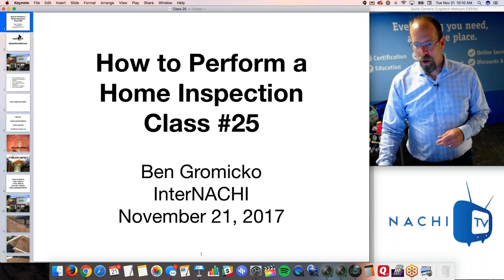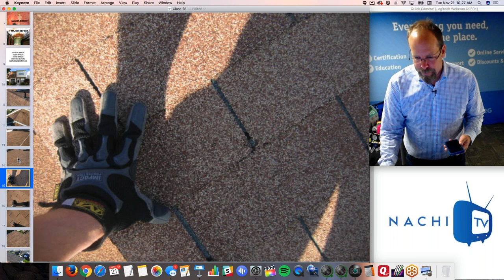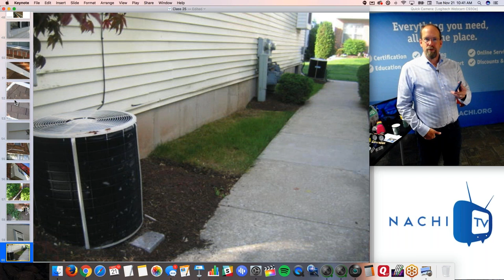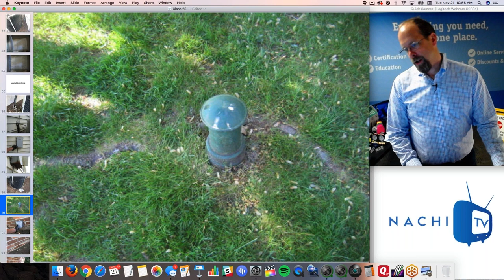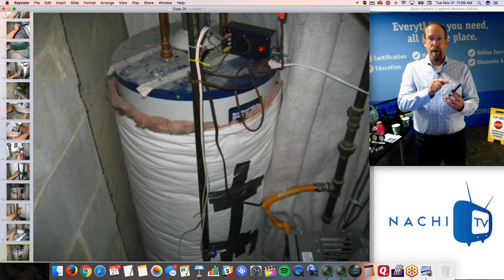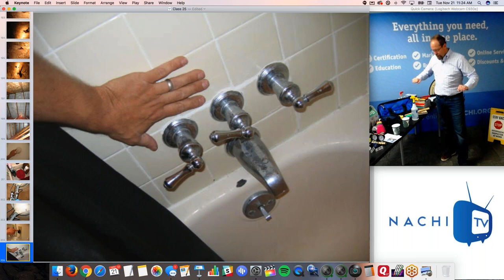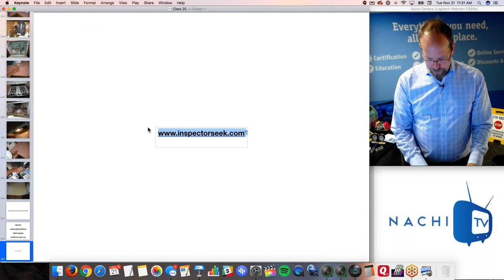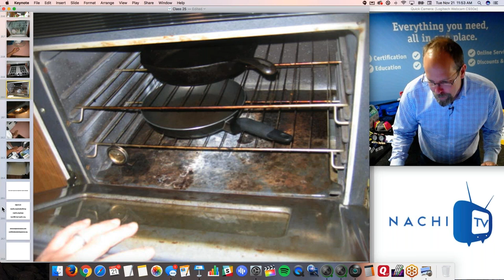Home Inspection Training Class #25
Watch this recorded class on how to perform a home inspection according to a Standards of Practice with InterNACHI's Ben Gromicko has he takes you through a recent home inspection and finds major defects.